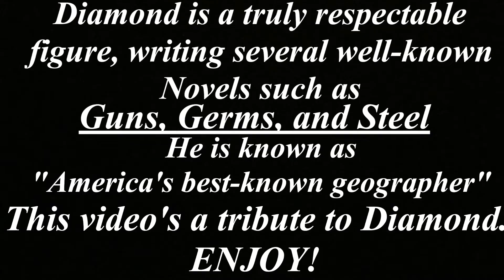Jared Diamond Dubstep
I was inspired to make this from my global class in High School after watching a video with Jared Diamond. This video is a fan-made music video. All legal rights reside with their respective companies or parties. link to the original music by K-Drew, More about Diamond THIS IS MY FIRST DUBSTEP VIDEO ADAPTATION SO PLEASE DONT HATE.